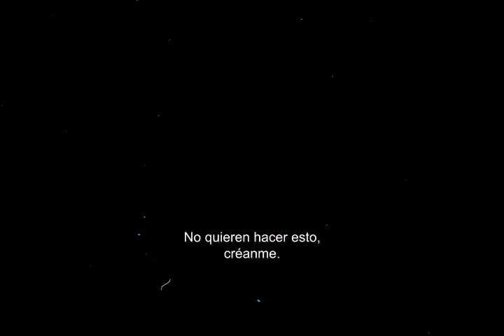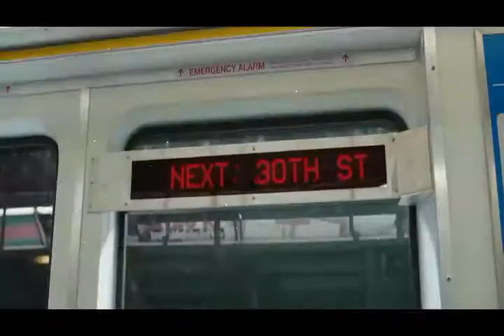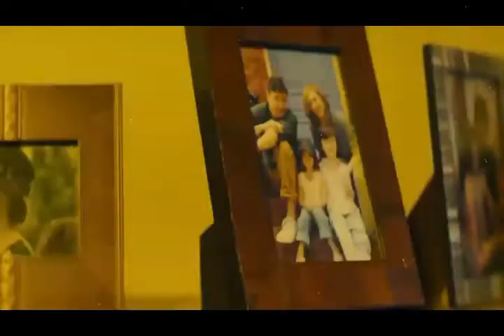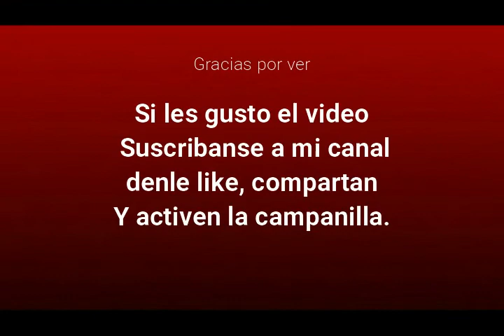Nuevos Trailer de Peliculas 2018 - Parte 1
5 de los mejores, nuevos  y próximos trailers para este 2018 y 2019. 1ra, Parte